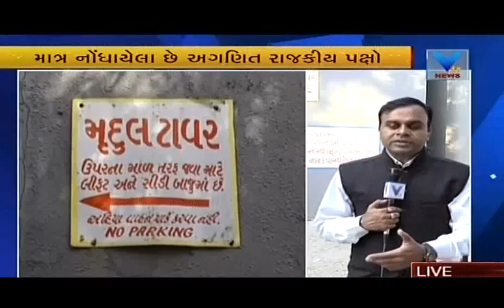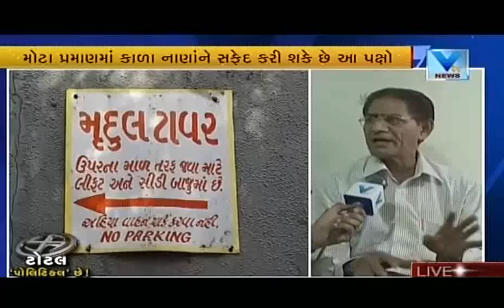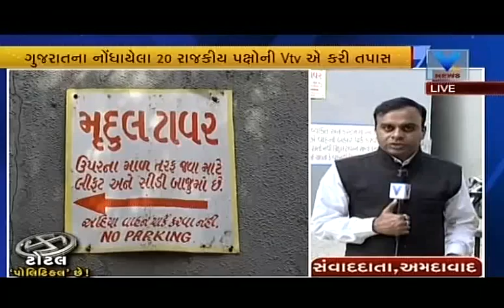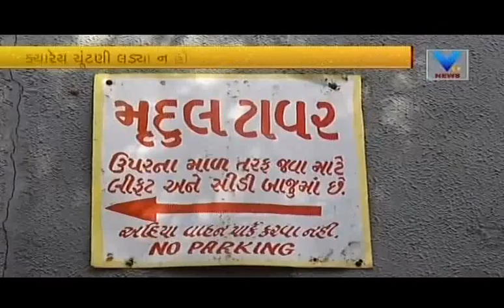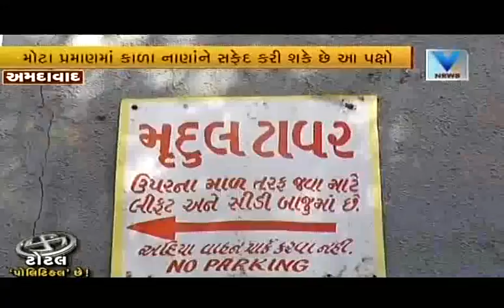Vtv investigation on Incalculable political parties | Vtv Gujarati